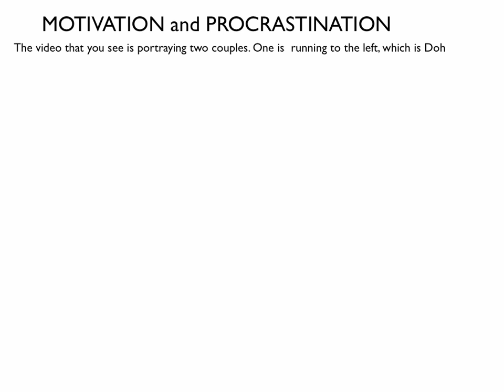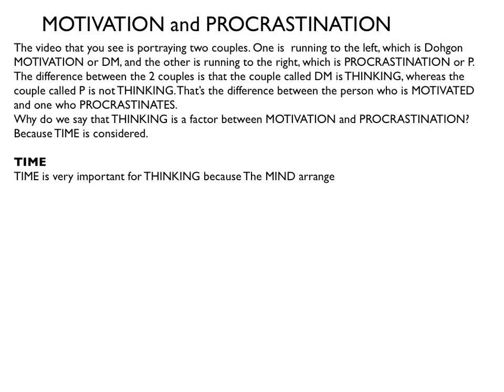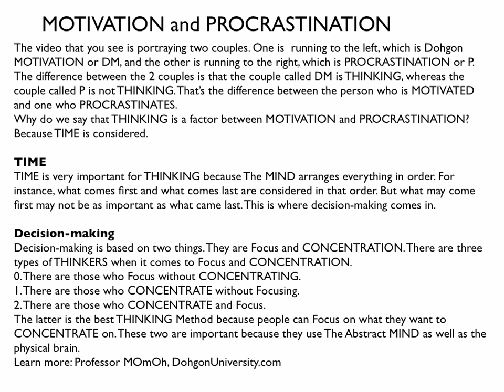Dohgon Motivates; Do You Procrastinate?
This is one video that provides you with the elements of Motivation and procrastination. Certainly many things have been left undone and unachieved because of procrastination. Procrastination is not a matter of you being stupid, but rather lazy. That tells you that it's your Mind that is holding you back. Learn more. DohgonUniversity